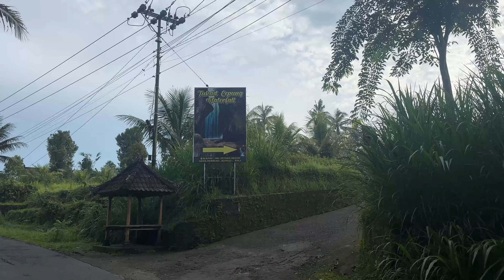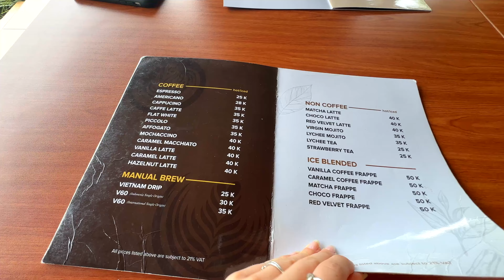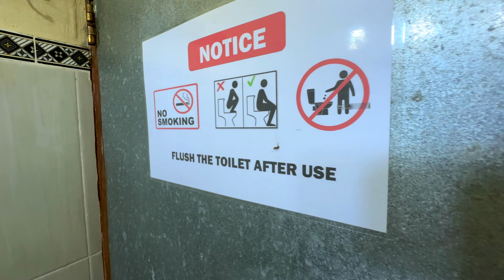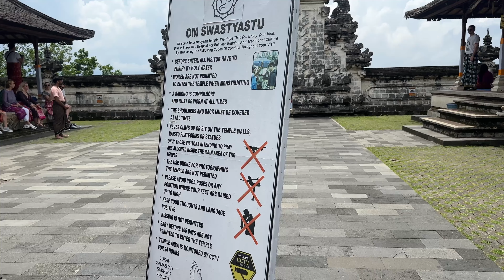Day exploring Bali in a scooter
Today, together with @TheLarsBorn  we marked more places from the Bucket List.

Start the day by getting up early in the morning to avoid crowds! We visited an AMAZING waterfall that left me totally speechless, found a place that didn't have the best coffee but had some truly incredible views, and then rode for a few hours to see Heaven's Gate.

Bali has beautiful sights and places to visit, however many of them have become too touristy due to how famous they have become on social media, and I want to say that by going I am being part of this crowd, however,  this is the reason why I don't usually travel or visit “iconic” places,  and why my travels tend to be a bit different to the norm. I always try to follow my gut feeling and most importantly ask the locals as they can always advise you to go places you would never know!

If you want some tips for coming to Bali, check out the title of my previous video, there's a lot of information there!

Let me know if you have any questions about Bali or my travels in the comments!

To my family of returning followers, thank you so much for joining me on this journey and all the adventures, I hope you continue to pursue your dreams too!

Cinematic Trailer Dramatic by Infraction - Iceland